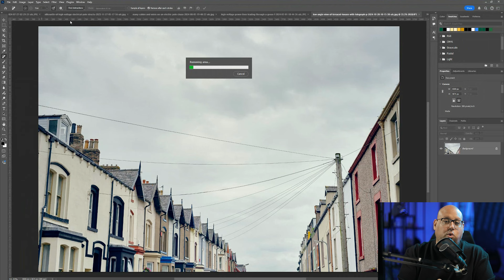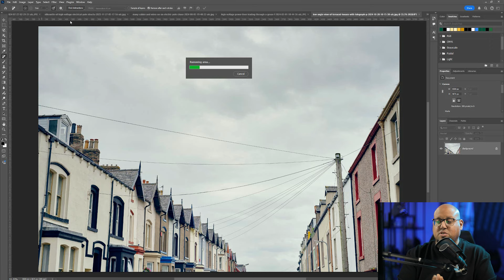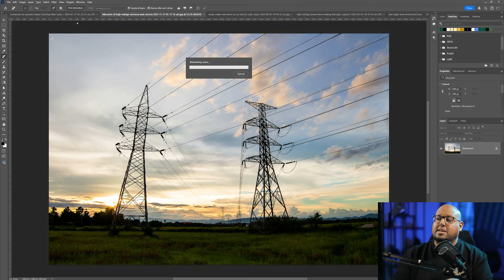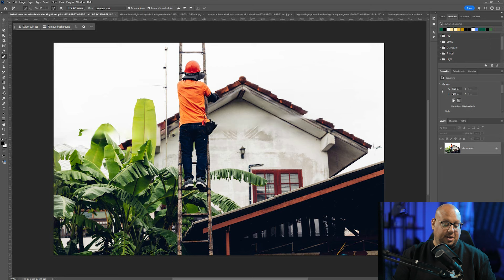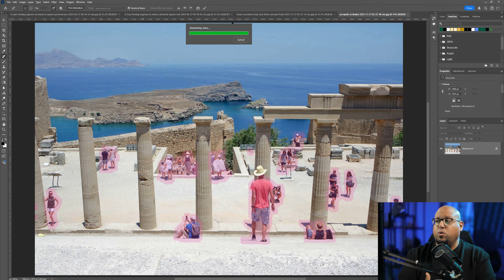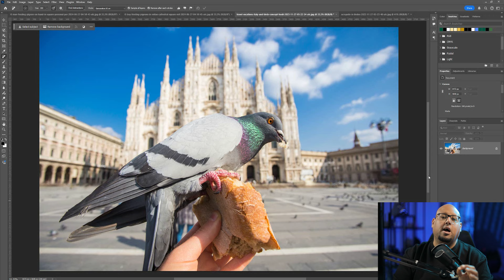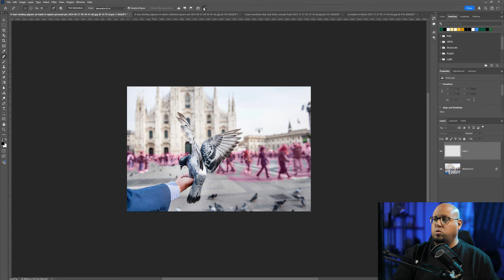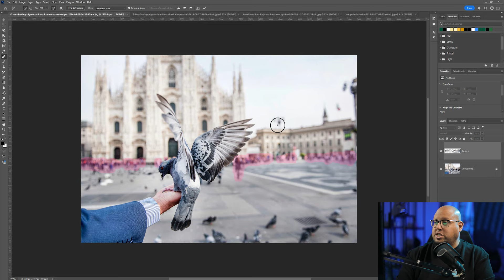صور ولا يهمك هنظبطها في فوتوشوب - Adobe Photoshop 2025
هنتعرف فى الفيديو على اداة جديدة لازالة المشتتات من الصورة مثل لو في أشخاص فى الخلفية أو فى كبلات وويرات فى الصورة كل داه تقدر تشيلة بضغطة زر مع فوتشوبو 2025